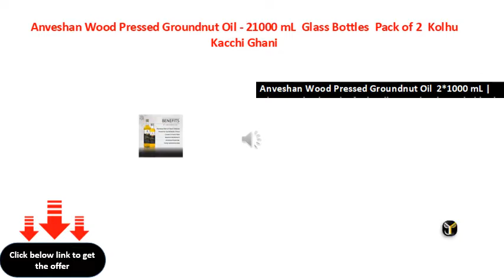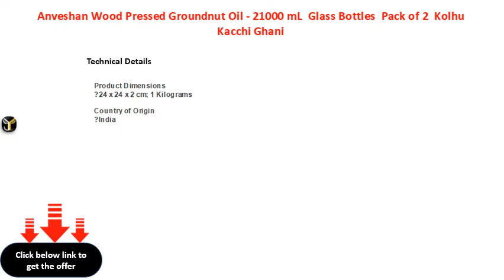Anveshan Wood Pressed Groundnut Oil 21000 mL Glass Bottles Pack of 2 Kolhu Kacchi Ghani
Anveshan Wood Pressed Groundnut Oil - 2*1000 mL | Glass Bottles | Pack of 2 | Kolhu\\/ Kacchi Ghani\\/ Chekku | Natural | Chemical-Free
Anveshan Wood Pressed Groundnut Oil  2*1000 mL | Glass Bottles | Pack of 2 | Kolhu Kacchi Ghani Chekku | Natural | ChemicalFree